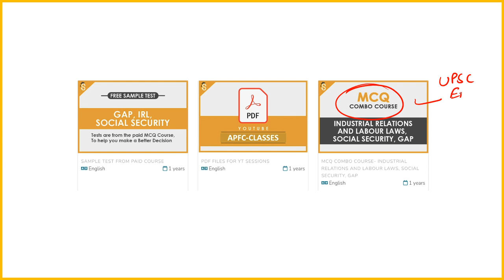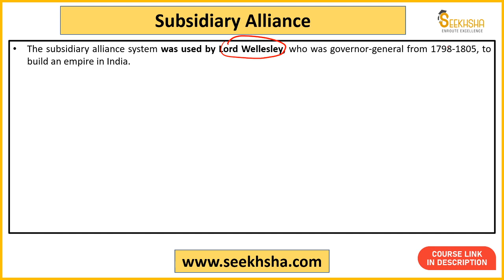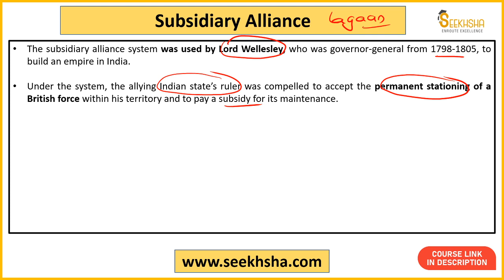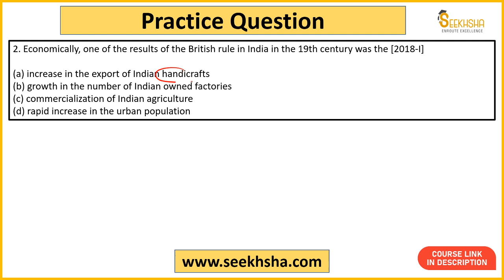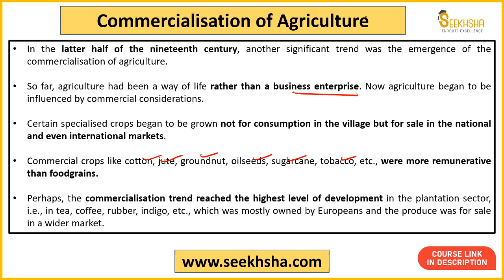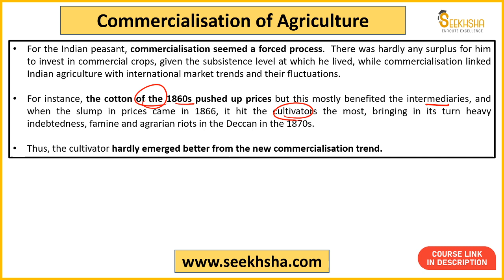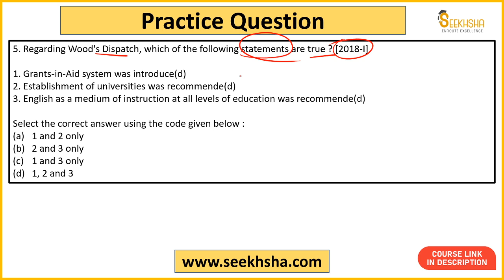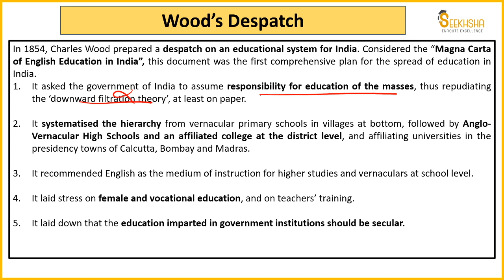L 28- MCQs Indian Freedom Struggle apfc ​